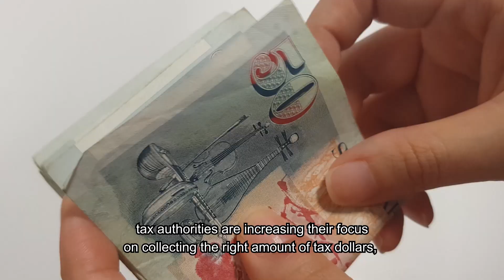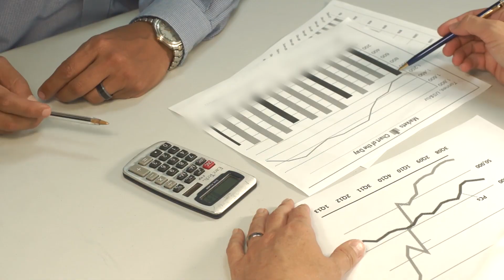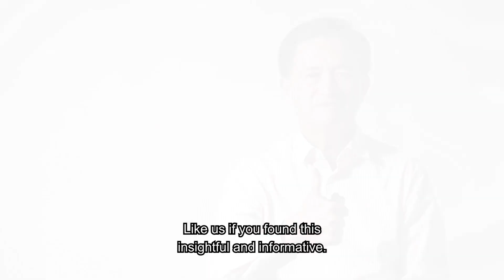Let's Get Real: GST for Businesses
The ongoing conversations about the GST tells us one thing - that it is anything but simple. While the GST is generally straightforward for the regular consumer, that's not always the case for businesses. Koh Soo How, our Asia Pacific Indirect Taxes Leader explains why the GST, though simple in concept, can be complex for companies to navigate. Tune into our 2019 Singapore Budget updates